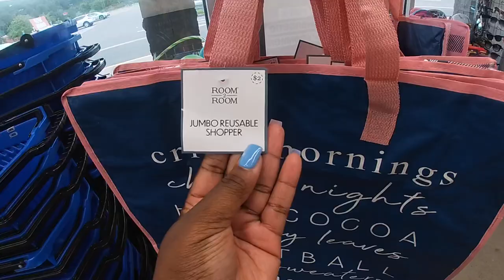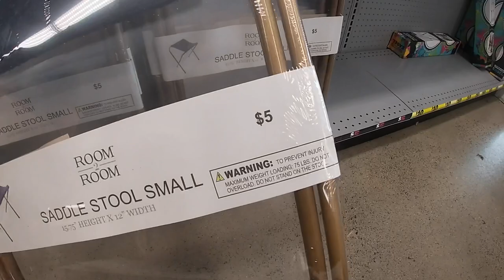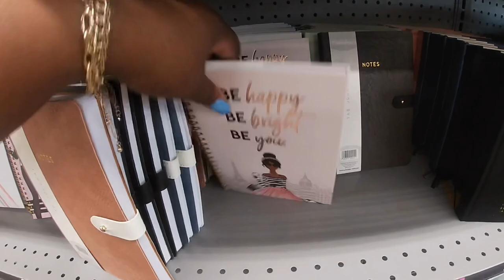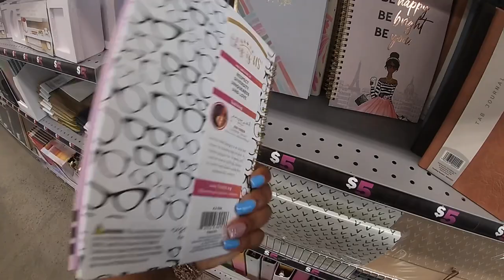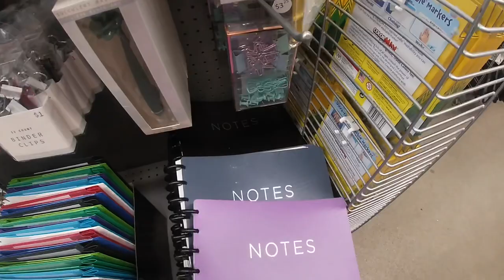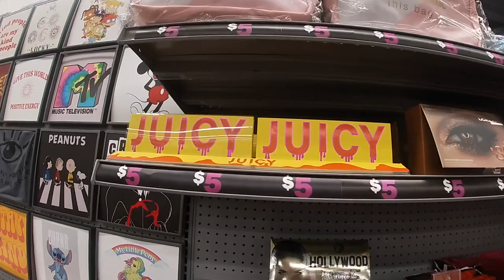Five Below Shopping August 2021 🔴 Virtual Shopping Trip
Five below shop with me August 2021
Five below new finds
Come browse with me at Five below for all new finds

This is a shop with me channel, we go out serval times a week and see what’s new on the shelves in the shopping world, I take you guys with me on a virtual shopping trip, store walk through ,and give detail prices of items new and seasonal. I may do a haul, or what I got series every now and then on Holidays for my kiddos. On this channel you can find shopping vlog such as, Walmart shop with me, target shop with me, Burlington shop with me, Marshall’s shop with me, Homegoods shop with me, michaels shop with me, Joann shop with me, homesense shop with me,five below shop with me, Christmas tree shops shop with me, dollar general shop with me, dollar tree shop with me, Family Dollar shop with me,Macy’s shop with me, big lots shop with me, hobby lobby shop with me, ikea shop with me, outlet shopping and many more. Shop with me 2021 for all new finds.